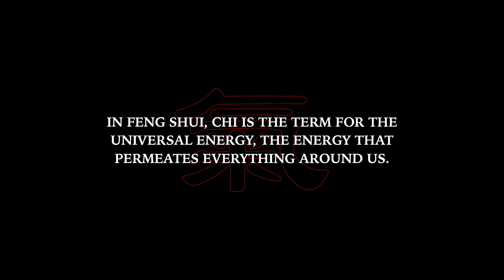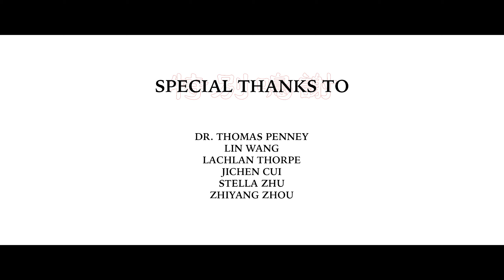FENG SHUI: PROSPERITY - TRAILER